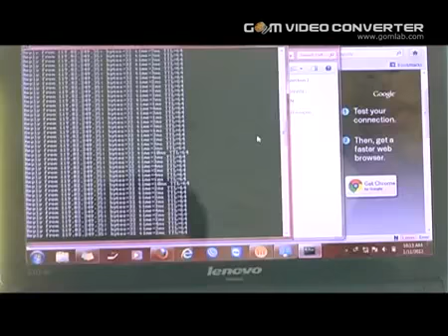Ezecom at ICT Expo 2012